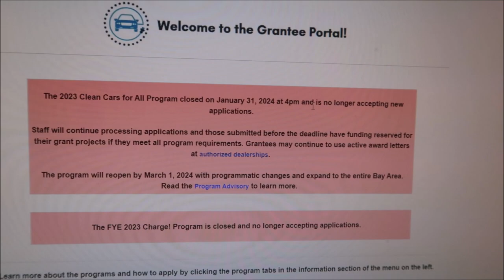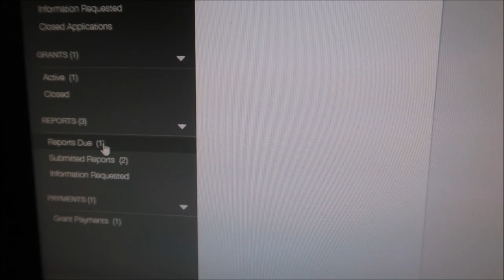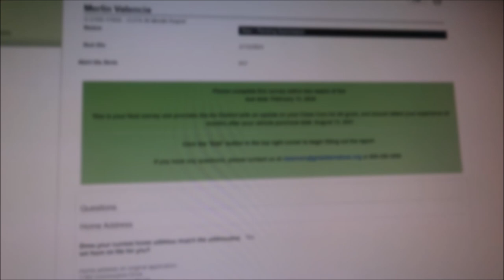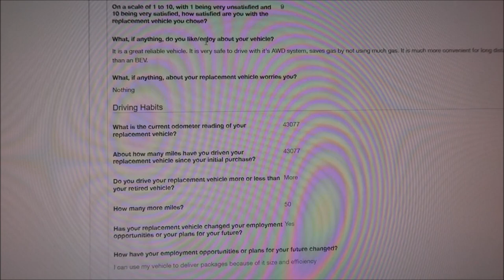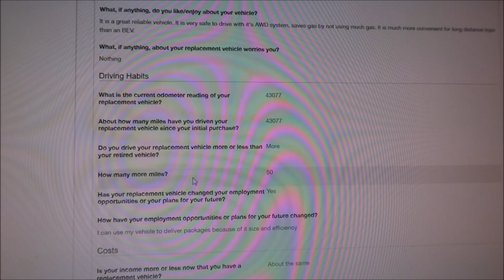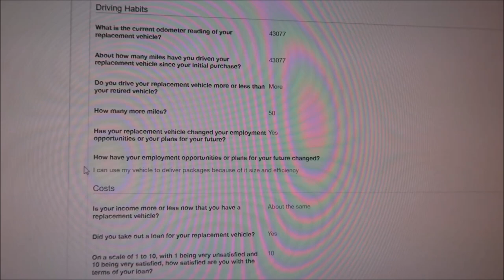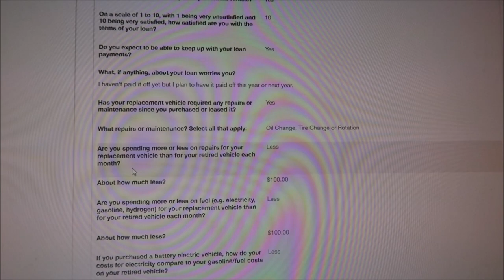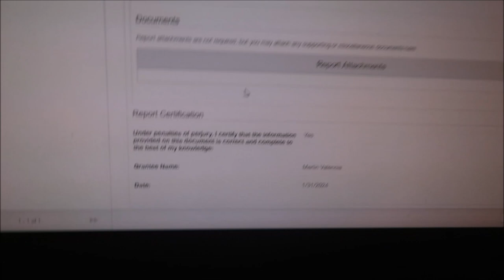Clean Cars for All Program VLOG Part 9 - 30 Month Report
It's been 30 months since I purchased my Toyota Rav4 Prime and it is time to submit my final report at 30 months.